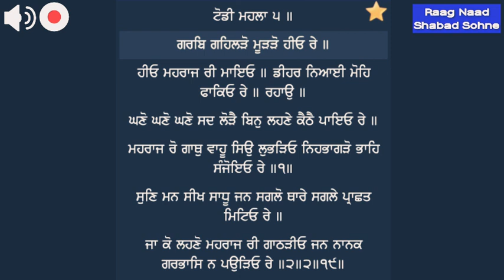Rag Todi - Garab Gahlaro Muraro Hio Re Bhai Bhupinder Singh Hazuri Ragi ji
Rag Todi - Garab Gahlaro Muraro Hio Re Bhai Bhupinder Singh Hazuri Ragi Sri Darbar Sahib